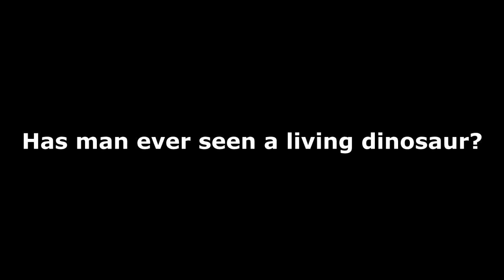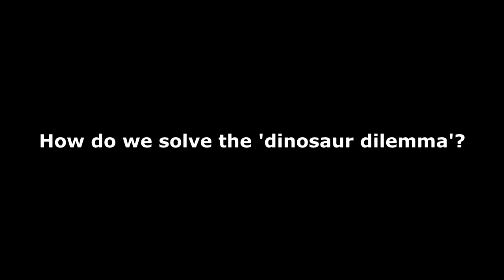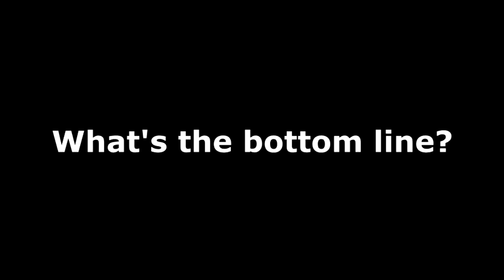Mike Riddle (AIG) talks about Dinosaurs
Own the DVD today...

The Creation Store...

Mike Riddle...

AnswersInGenesis...